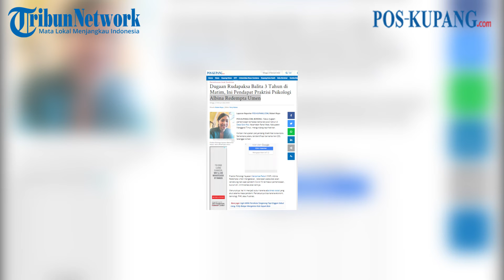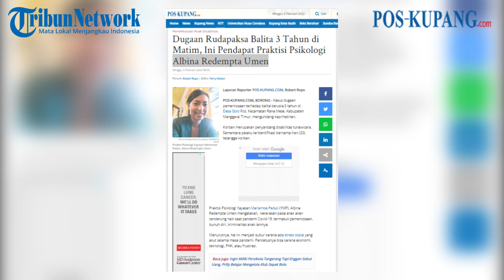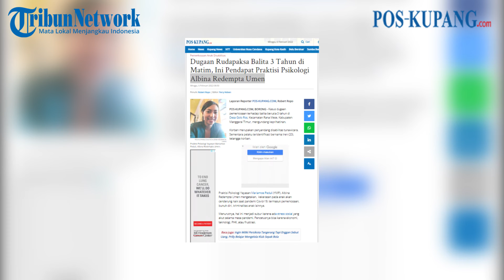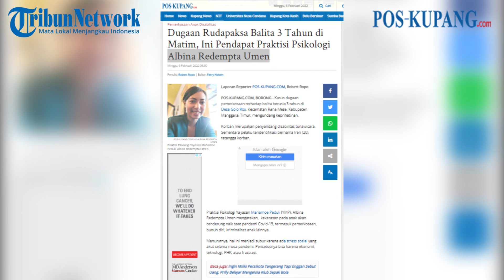Dugaan Rudapaksa Balita 3 Tahun di Matim, Ini Pendapat Praktisi Psikologi Albina Redempta Umen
POS-KUPANG.COM - Kasus dugaan pemerkosaan terhadap balita berusia 3 tahun di Desa Golo Ros, Kecamatan Rana Mese, Kabupaten Manggarai Timur, mengundang keprihatinan.
Korban merupakan penyandang disabilitas tunawicara. Sementara pelaku teridentifikasi bernama Iren (20), tetangga korban, Minggu 6 Februari 2022, (POSKUPANG.COM,Robert Ropo)

Artikel ini telah tayang di Pos-Kupang.com dengan judul Dugaan Rudapaksa Balita 3 Tahun di Matim, Ini Pendapat Praktisi Psikologi Albina Redempta Umen

Jurnalis                : Robert Ropo
Editor                  : Ferry Ndoen
Video Editor            : Allan